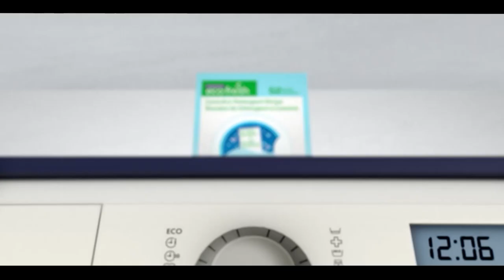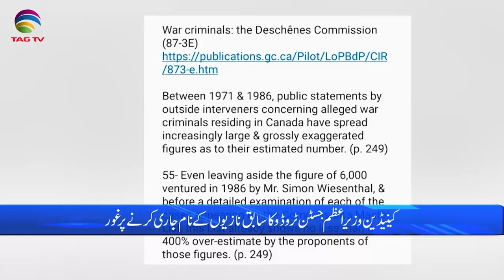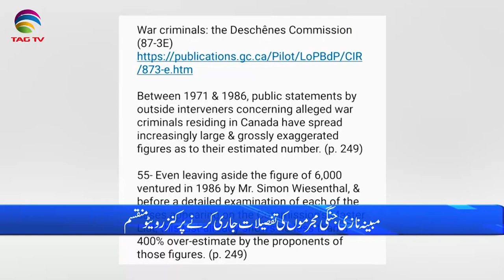International and Canadian News - October 04, 2023